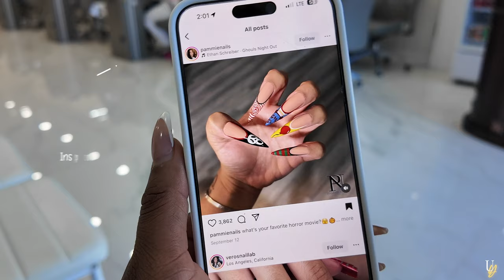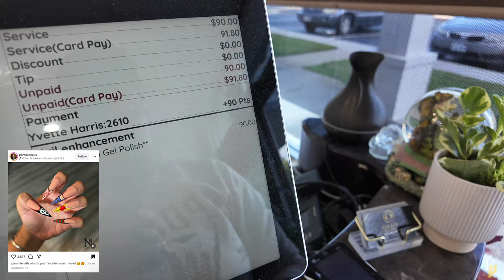HALLOWEEN Nails Vlog 💅🏾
It’s the most wonderful time of the year ! Halloween ! It is finally time to get the nails did for Halloween and spoiler alert … SHE NAILED IT ! I saw this design on instagram and immediately saved because I knew I had to have it . I guess you can say love at first sight 🤭 I go to Casey at Oasis Nail Bar in Newport News, Va ! So tell me … do you likeeeee ?

Muah,
xoxo

Yvette 💋

✨ Chapters :

• intro / grwm for nail appt - 0:00
• Nail Appointment ! - 7:02
• we are finally done - 21:30